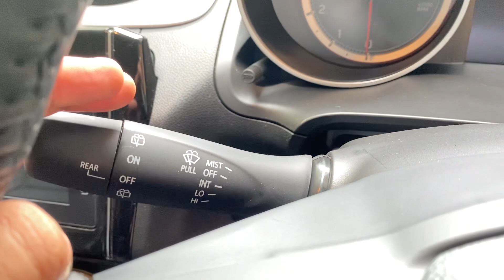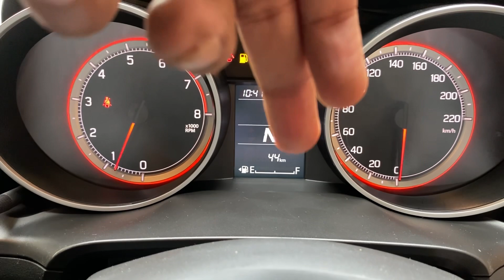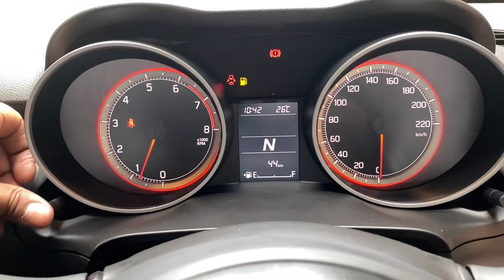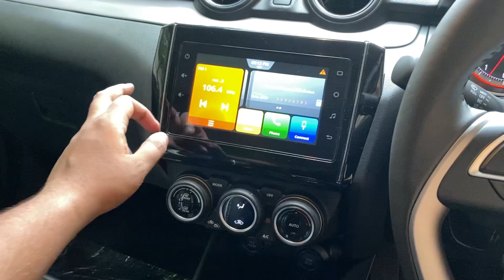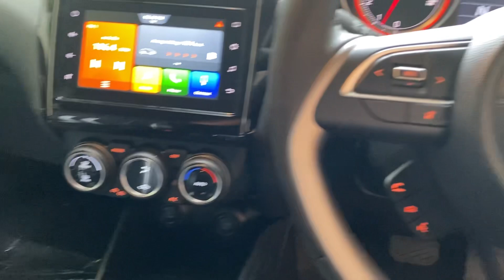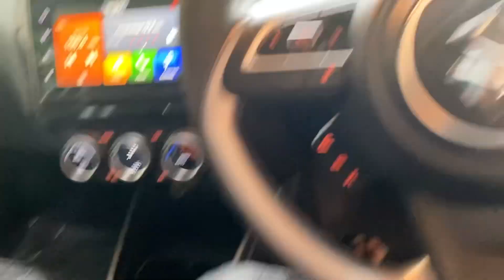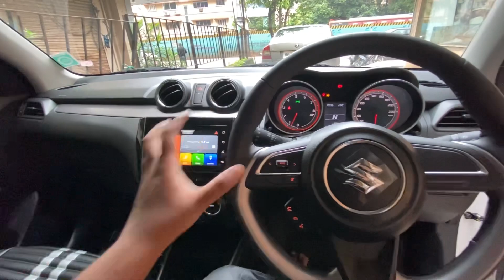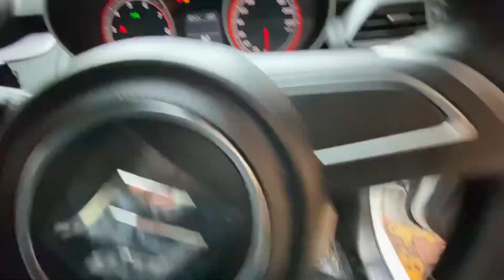हर कीमत पर बिकेगी 😅 2022 Maruti Suzuki Swift ZXi Features 😍 Performance, Comfort and Mileage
Excell Autovista Pvt. Ltd. Maruti Suzuki
Bandra West, Mumbai
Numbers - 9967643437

खुद सुन लो -NEW Maruti Brezza Top Model Infotainment and 6 Speakers System Quality 😍 /Premium Sound?

मजा आ गया भाई - New Maruti Ertiga VXI Infotainment and Music System Quality - 4 Speakers, Features

Music System & Speakers Quality (Mix Cars) - NEW SWIFT, Sonet, Magnite, Kiger, Seltos, Creta, i20 and more

2021 Tata Safari All Variant-Wise Features and Price Detailed Video / Don't Miss this Video / 7 -SUV

2020 Tata Nexon XMA AMT S /BS6 /Full Details - On-Road Price, Mileage, Features / Should you BUY ?

Nissan Magnite Vs Kia Sonet Videos :-

Nissan Magnite XV vs Kia Sonet HTE Comparison / Same Pricing /Features, Specs more.. / What to buy ?

Nissan Magnite Turbo XL vs Kia Sonet 1.2L HTE /Full Detailed Comparison -All Features / कौन सी ख़रीदे

Kia Sonet GT Line /To Model /Bose Music System Quality Review /YES it's the Best in Segment / Superb

Kia Sonet GTX+ DCT /SUV In-Depth Detailed Review /On-Road Price, Mileage, Features /Best Time to BUY

All New i20 All Videos -

Hyundai i20 Asta (O) 1.5 MT Diesel 25.2 Kmpl Top /On-Road Price, Features /Sensible Choice / Worth ?

Hyundai Creta's All Varient Videos -

Hyundai Creta E Petrol 1.5L Launched 9.8 Lakh - New Model / Creta - EX, S, SX, SX(o) Price Hike- 61K

Hyundai Creta Music System -